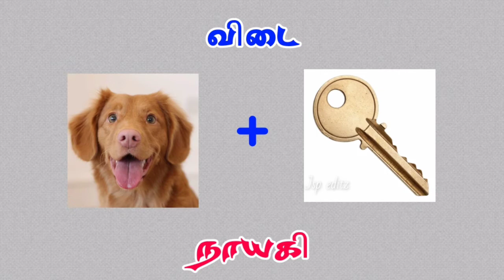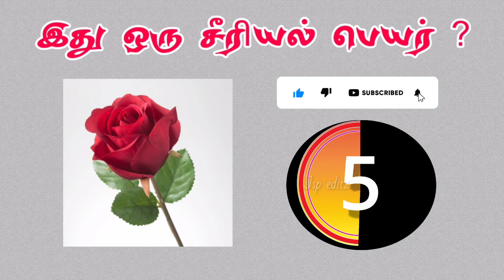guess the Tamil serial name quiz 002 | riddles brain game | மூளைக்கு வேலை | Jsp editz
( எங்கள் முயற்சியும் உங்கள் சிந்தனையும் என்றும் வளர்ச்சியடைய வேண்டும் என்பதே எங்களது நோக்கம் )

✔♥️Jsp editz Presented :) useful education tips Video

▶ Video :) 💝 Tamil Riddles Video 💝

மூளைக்கு வேலை
டைம் பாஸ் வீடியோ
பொழுதுபோக்கு அம்சம்
பொழுதுபோக்கு
விடுகதைகள்
வினா விடை
கேள்வி பதில்
என்ன படிக்கலாம்
அடுத்து என்ன படிக்கலாம்
மன அமைதி
மன அழுத்தம்
மன நிம்மதி
மனமகிழ்ச்சி
மனபாரம்
ஆரோக்கியம்
உடல் ஆரோக்கியம்
மன ஆரோக்கியம்
மனவலிமை
உடற்பயிற்சி
ஆரோக்கியமான வாழ்வு
ஆரோக்கியமான மனநிலை
பயனுள்ள தகவல்
தினம் ஒரு தகவல்
சிந்தனை செய் மனமே

Keep Supporting 💪👇
Keep Sharing ⤴👇
Keep Loving 💝 👈